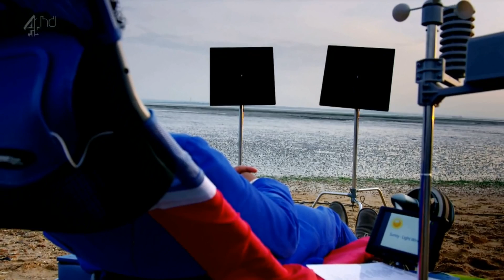Audio Spotlight Directional Speakers Featured on BBCs Gadget Man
Audio Spotlight directional speakers featured on BBC's "Gadget Man."